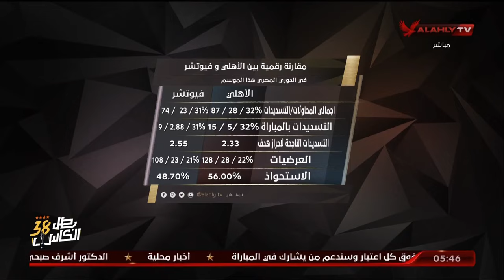أرقام واحصائيات الأهلي_فيوتشر مع محمد الباز محلل قناة الأهلـي